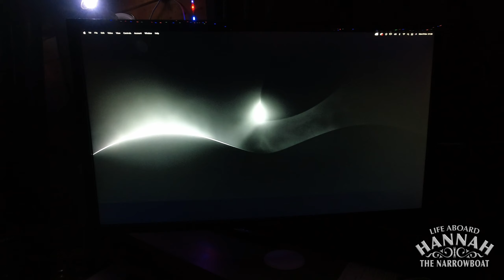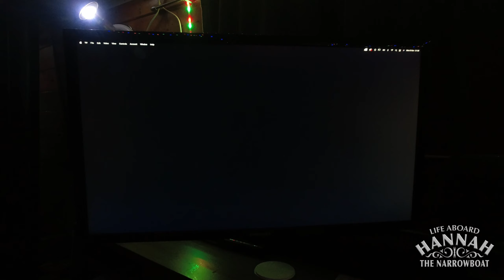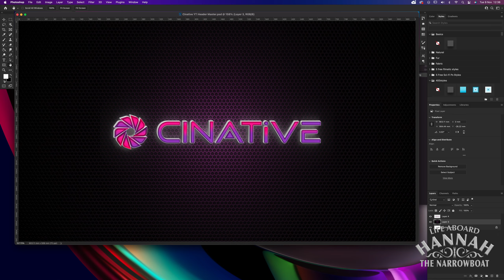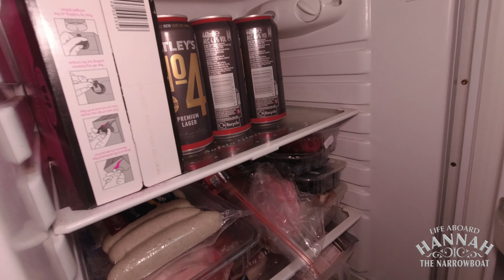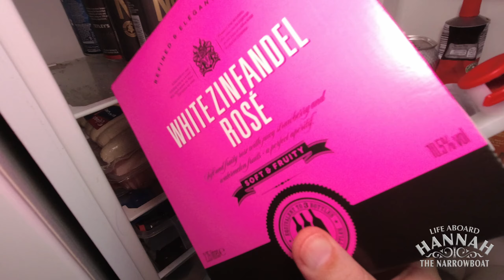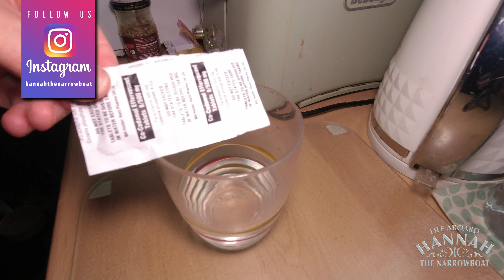Lee gets a tad tipsy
More nonsense aboard the narrowboat as Lee gets a tad tipsy during our mad livestream and Paul tries a new type of Hobgoblin Indian Pale Ale.

@HannahThe NB